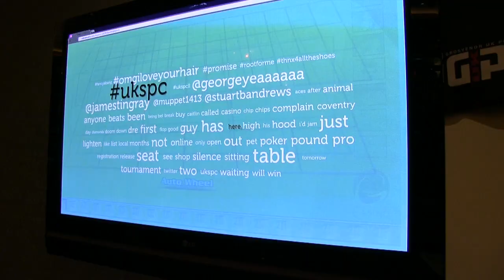UKSPC Day 1B - You tweet... We respond